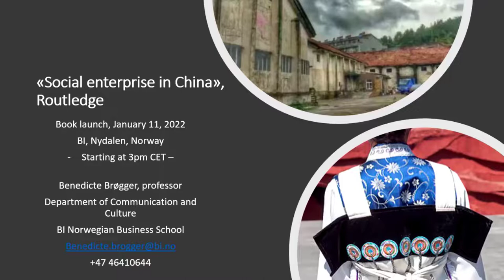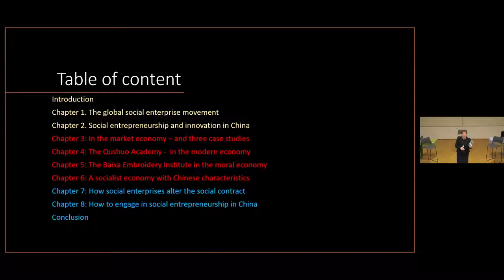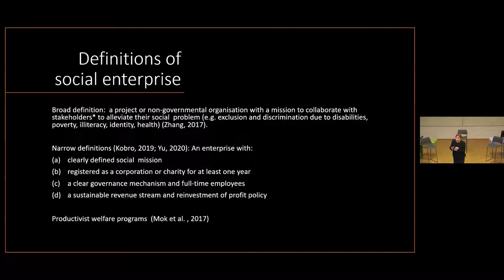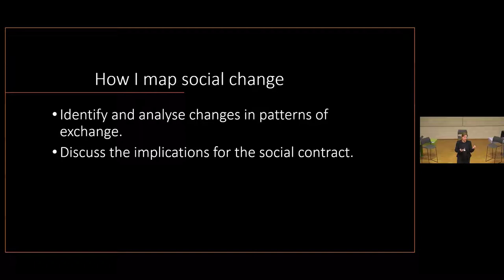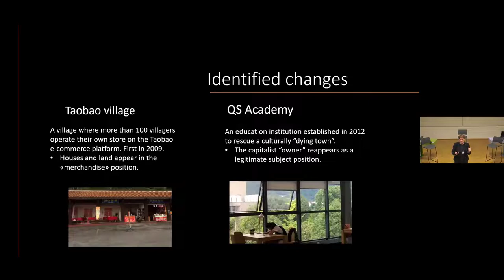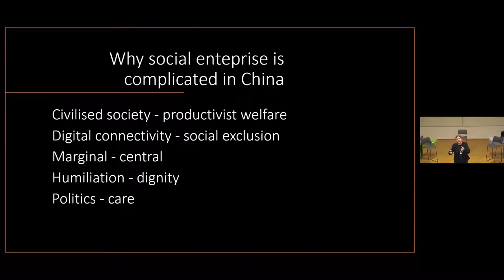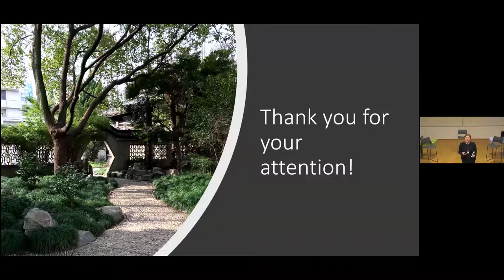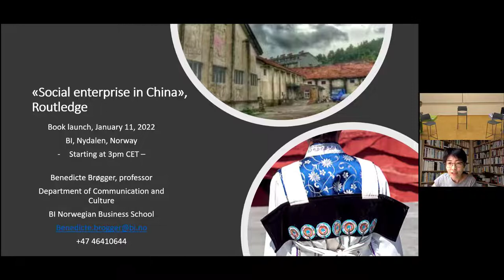Social entrepreneurship across different cultures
Book launch and panel talk

Collaboration between public and private sector is crucial for solving many social problems both in Norway and China.

Norway is a small and homogeneous country with a centralized social benefit system but increasing economic inequality and exclusion. China is a large and heterogeneous country with fragmented social policies, but digitalization contributes to economic inclusion. Despite the differences, there are many similarities in the approaches to social entrepreneurship and innovation.

During the launch of the book «Social enterprise in China», by Professor Benedicte Brøgger from BI Norwegian Business School, the following panel of China and innovation experts gather to discuss the similarities and differences and what we can learn from them:

- Expert on collaborative development Robert Salomon from Oslo Met

- Media researcher and sociologist Shishi Fang from Shanghai Academy of Social Sciences

- Innovation expert and anthropologist Henning Kristoffersen from the University of Oslo

The panel will discuss the following topics:

- current research findings

- how to use digitization for inclusion

- how to support those who do "invisible" work for the benefit of the community